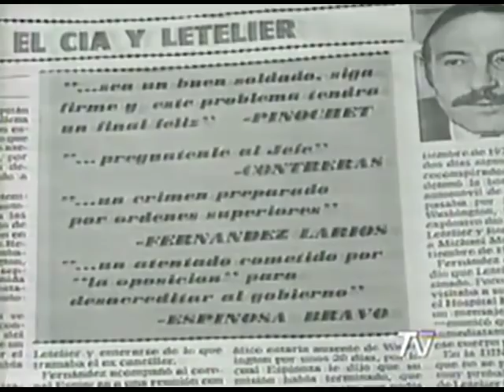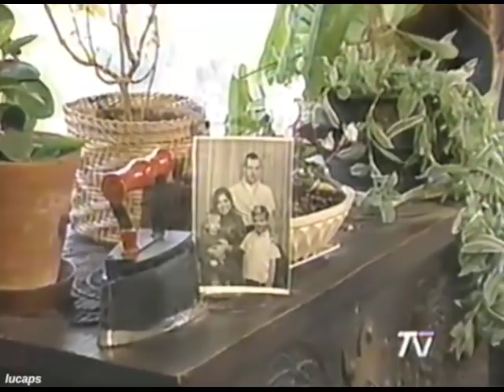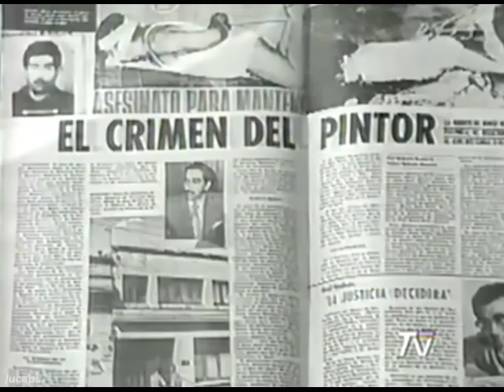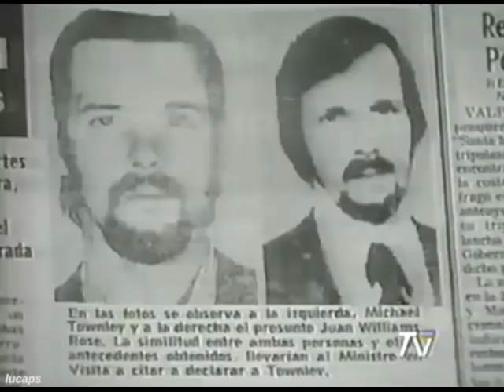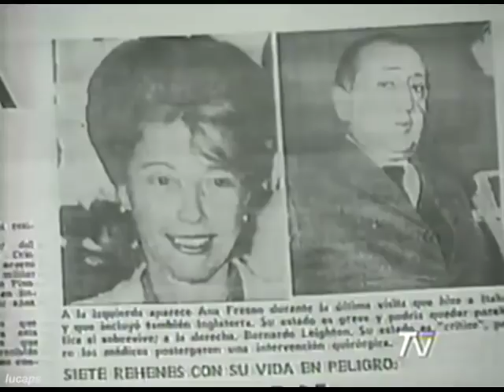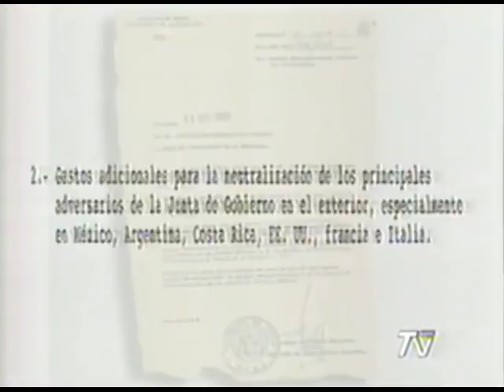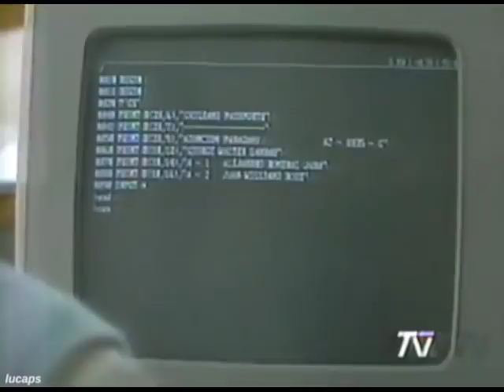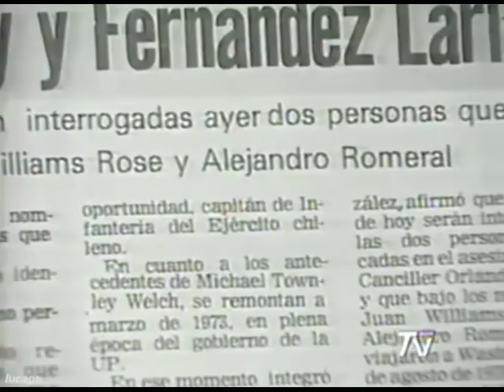Entrevista a Michael Townley - Informe Especial 1993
Reportaje:
Marcelo Araya
Cámara: Segovia | Medel
Sonido: Bifónico
Formato: 4:3